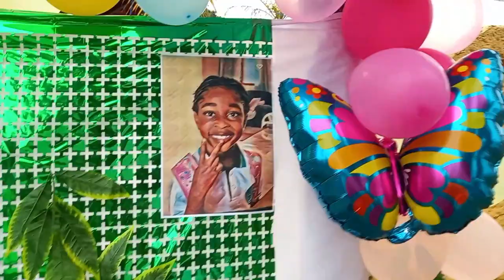Gabon vlog#2 : Mon arrivée surprise, la réaction de mon père/ anniversaire Club Saoti